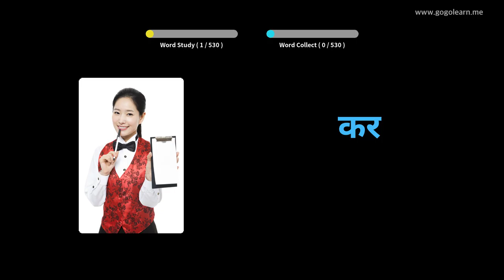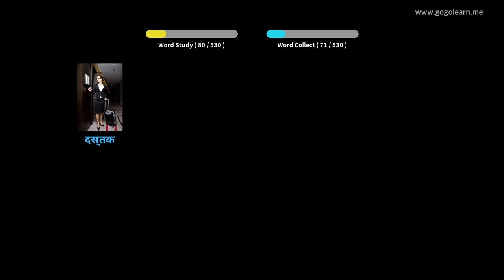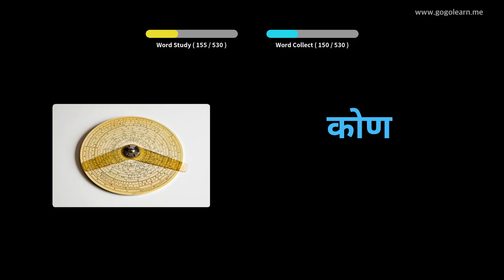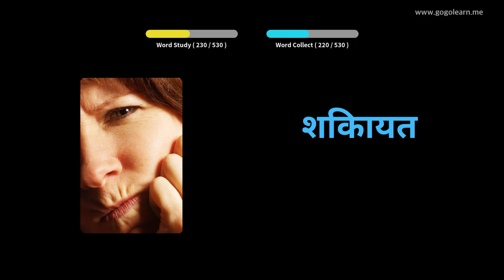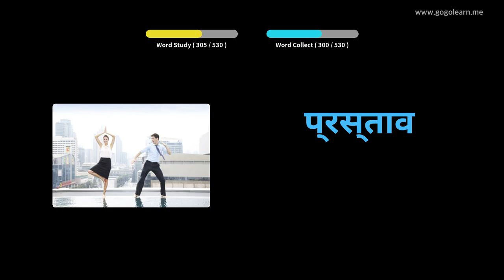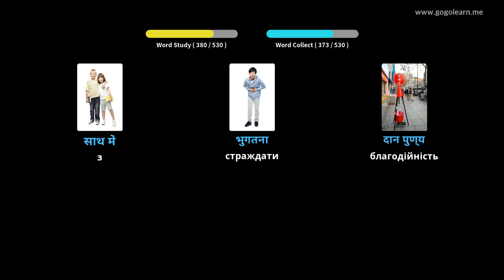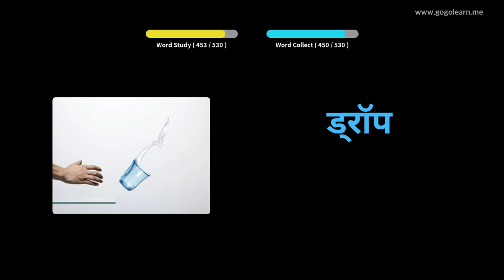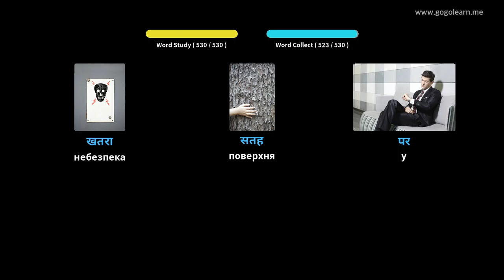Основна загальноосвітня школа гінді | Golearn